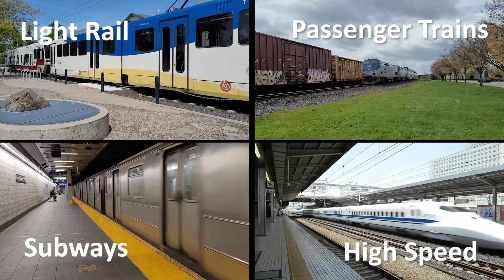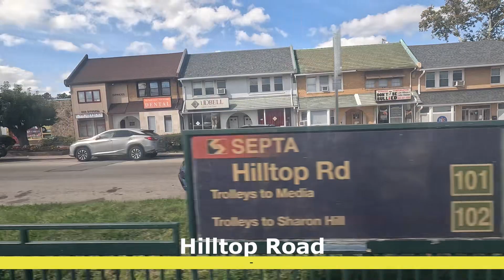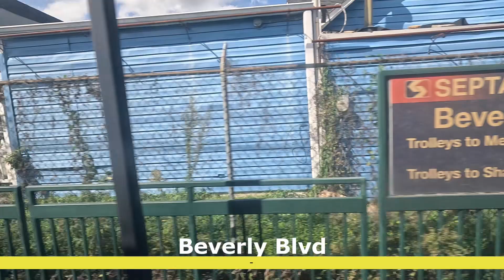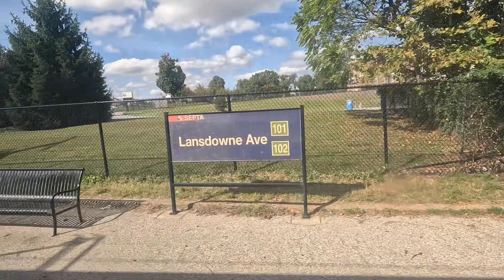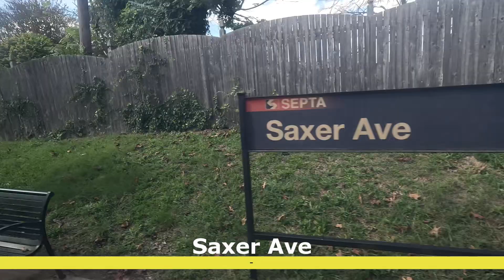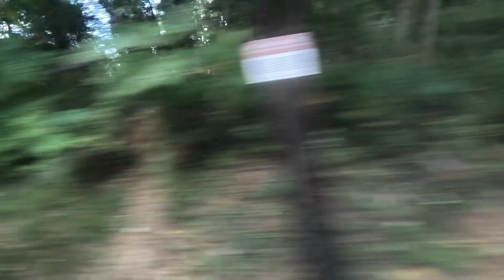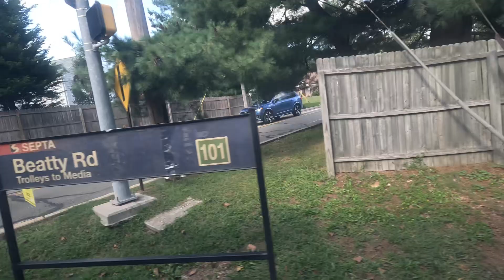Take a full Ride on SEPTA Suburban Trolley route 101 to Media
Take a ride on SEPTA's Route 101. A Suburban trolley line from 69th Street in Upper Darby to downtown Media. See all the beautiful homes and scenery along that way as a passenger. This line is a classic Interurban line running in the center median, along the side of the road, private right-of-way, and down the middle of the street in mixed traffic. The line is single-tracked in sections.